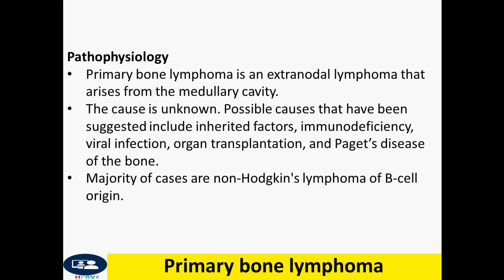Primary bone lymphoma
There is no standard consensus on a therapy regimen.
Treatment is predominantly with chemotherapy, radiotherapy, or a combination of chemotherapy followed by adjuvant radiation therapy.
Studies have shown improved survival with a combination chemotherapy and radiation therapy compared with chemotherapy or radiation therapy alone.